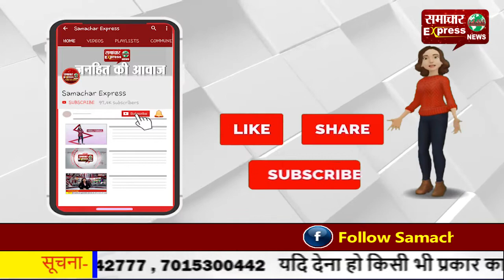हिमाचल: सुगनाड़ा गांव में बने पौंग झील मुख्यद्वार पर खर्च होंगे पांच करोड़ रुपये